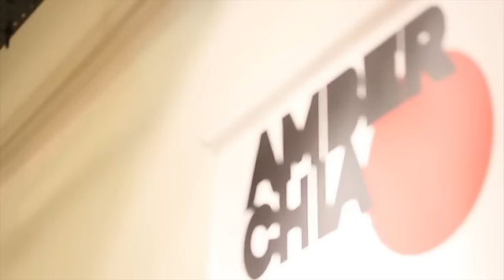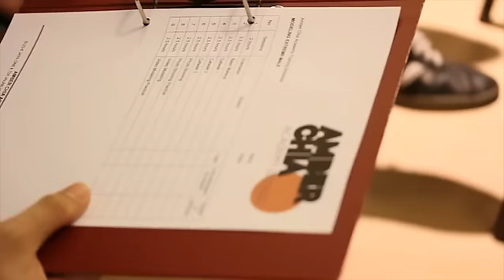Amber Chia Academy Orientation Day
The very first batch of students attend the very first day of classes conducted by Amber Chia, Benjamin Toong & Desmond Yoi, accompanied by models, Kelly Jagan, Kit Leu & KS Tan.